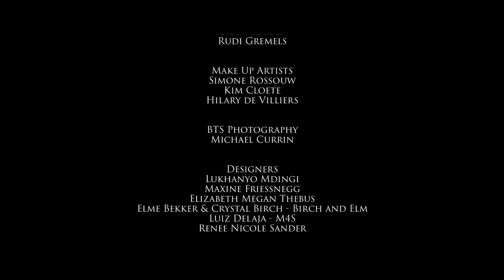Chain Gang (Official Music Video)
Official music video for Umlilo's 'Chain Gang' directed by Katey Carson. This is the second single off of Umlilo's Aluta' EP. The song is produced, mixed by Umlilo and recorded by Shaun Acker.

CREDITS:
Written, Produced and Directed by Katey Carson
Stylist: Art Mataruse
Director of Photography: Jared Paisley
1st Assistant Camera: Deon van Zyl

Offline Editor: Jared Paisley
Online Editor: Stephen Horn

Lead Creative Make-Up Artist: Charli JvR for INGLOT
Make Up Artists: Simone Rossouw, Kim Cloete, Hilary de Villiers

Production Designer: Chantel Clark
Production Co-ordinator: Thaakirah Behardien

Gaffer: Ryno Nortje
Grip: Matthew Robinson
Production Assistants: Frances Botha, Sidni Forbes, Rudi Gremels

BTS Photography: Michael Currin

Designers: Lukhanyo Mdingi, Maxine Friessnegg, Elizabeth Megan Thebus, Elme Bekker & Crystal Birch - Birch and Elm, Luiz Delaja - M4S, Renee Nicole Sander

Featuring:
Umlilo as Rita Vein and Father Karl

Special Thanks:
Wild Spaghetti, Theatre Arts Admin Collective, Media Film Services, Kalahari Pictures, Michael Murphy, Irfaan Fredericks